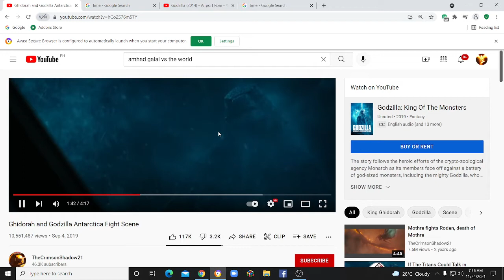Godzilla 2019 Vs Godzilla 2014 Roar Complation